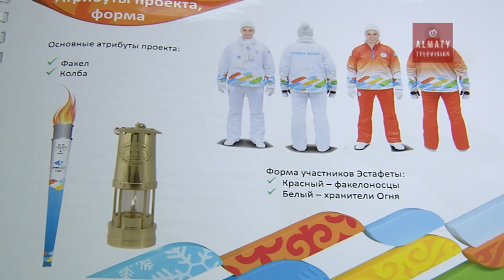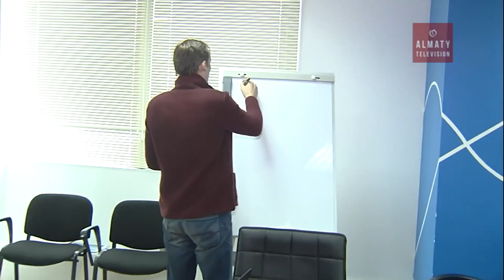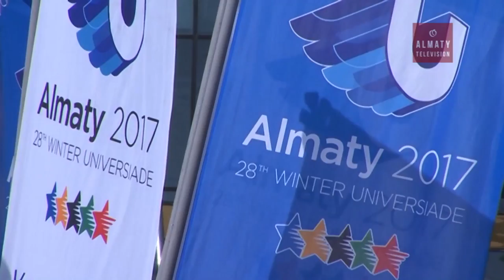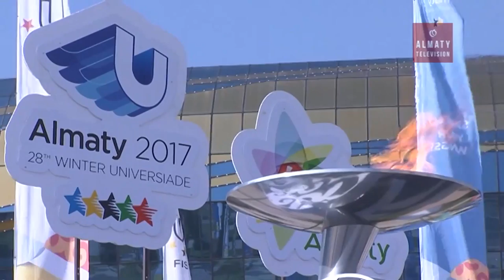Blogs Student 06-01-2017 - 28th Winter Universiade 2017, Almaty, Kazakhstan